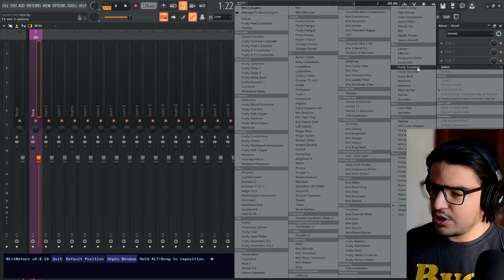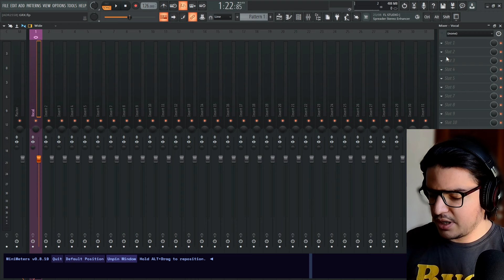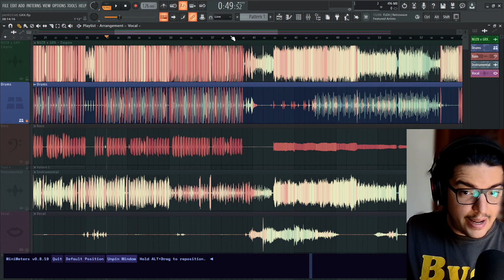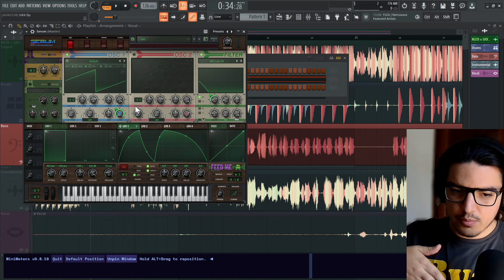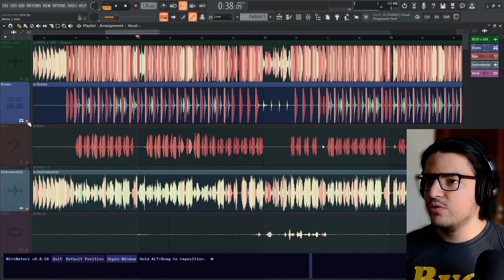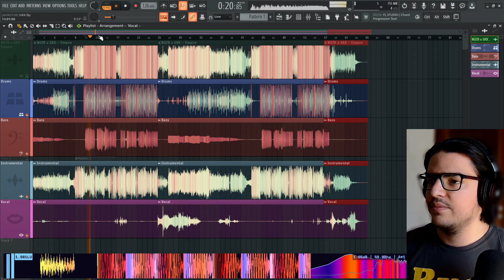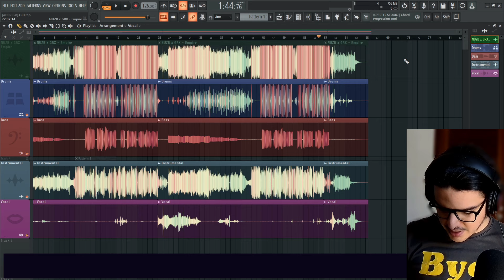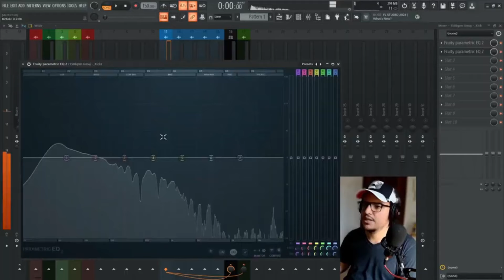Reacción a Martin Garrix (GRX) & NUZB "Empire" - Análisis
"Empire," la nueva canción de Martin Garrix (bajo su alias GRX) y NUZB, fue lanzada oficialmente hoy, 4 de octubre de 2024. Esta colaboración combina el estilo retro-futurista de house de NUZB con la producción dinámica y enérgica de Garrix, creando un track vibrante y lleno de energía. La canción se trabajó durante dos años y fue refinada durante la gira de Garrix en Sudamérica, lo que le dio un toque pulido que seguramente resonará entre los fans de ambos artistas. Reacción a Martin Garrix (GRX) & NUZB "Empire" - Análisis por CDCVLOGS.